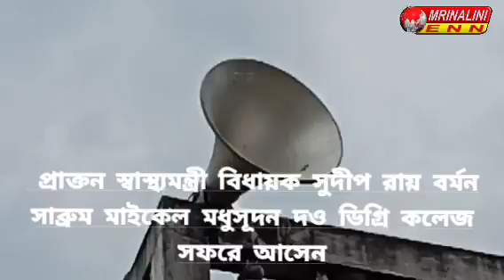আজ প্রাক্তন স্বাস্থ্যমন্ত্রী বিধায়ক সুদীপ রায় বর্মন সাব্রুম মাইকেল মধুসূদন দও ডিগ্রি কলেজ সফরে আসেন